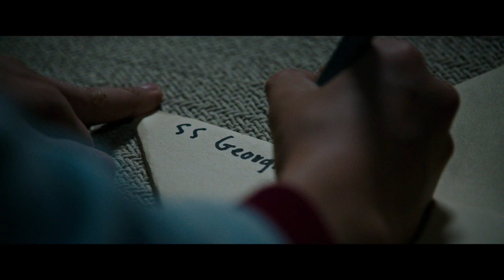IT | Official Teaser Trailer | In cinemas 15 September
New Line Cinema’s horror thriller “IT,” directed by Andrés Muschietti (“Mama”), is based on the hugely popular Stephen King novel of the same name, which has been terrifying readers for decades.

When children begin to disappear in the town of Derry, Maine, a group of young kids are faced with their biggest fears when they square off against an evil clown named Pennywise, whose history of murder and violence dates back for centuries.

“IT” stars Bill Skarsgård (“Allegiant,” TV’s “Hemlock Grove”) as the story’s central villain, Pennywise. An ensemble of young actors also star in the film, including Jaeden Lieberher (“Midnight Special”), Jeremy Ray Taylor (“Alvin and the Chipmunks: The Road Chip”), Sophia Lillis (“37”), Finn Wolfhard (TV’s “Stranger Things”), Wyatt Oleff (“Guardians of the Galaxy”), Chosen Jacobs (upcoming “Cops and Robbers”), Jack Dylan Grazer (“Tales of Halloween”) and Nicholas Hamilton (“Captain Fantastic”).

Muschietti is directing “IT” from a screenplay adapted by Chase Palmer & Cary Fukunaga and Gary Dauberman. Dan Lin, Roy Lee, Seth Grahame-Smith, David Katzenberg and Barbara Muschietti are producing, with Marty P. Ewing, Doug Davison and Jon Silk serving as executive producers.

The behind-the-scenes creative team includes director of photography Chung-Hoon Chung (“Me and Earl and the Dying Girl”), production designer Claude Paré (“Rise of the Planet of the Apes”), editor Jason Ballantine (“The Great Gatsby”), and costume designer Janie Bryant (TV’s “Mad Men”).

A presentation of New Line Cinema, “IT” will be released worldwide beginning September 8, 2017, by Warner Bros. Pictures, a Warner Entertainment Company.